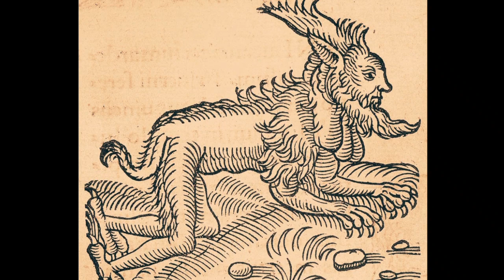A Serial Killer in Spain | Short Documentary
Rebordechao, Spain 1845
On a cold Spring morning, a young woman named Manuela Garcia and her daughter Petra packed their meager possessions...

Music "Black Moon Haunting Atmospheric Soundscape" by CO.AG Music

Wikimedia sources-
Jose Luis Cernadas Iglesias
Frank Schwichtenberg
Winterhalter
Wellcome Images